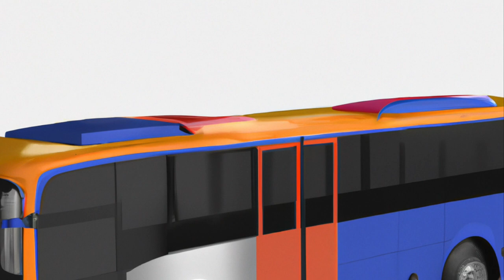Two Three Six [Project 500]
Song Two Three Six from Project 500.